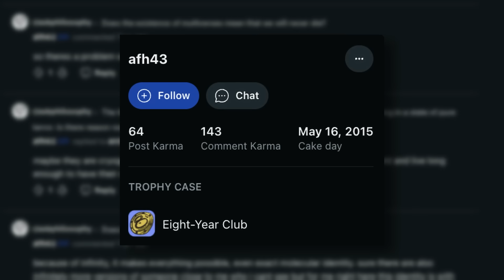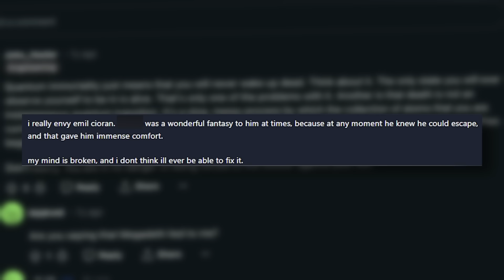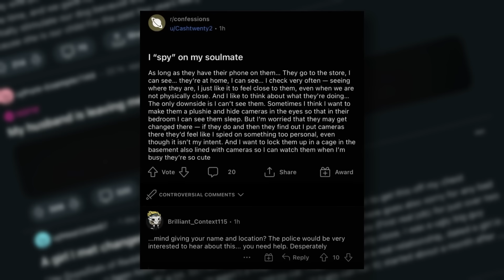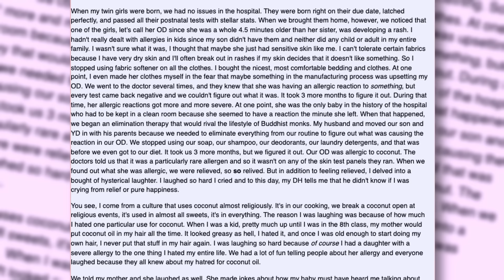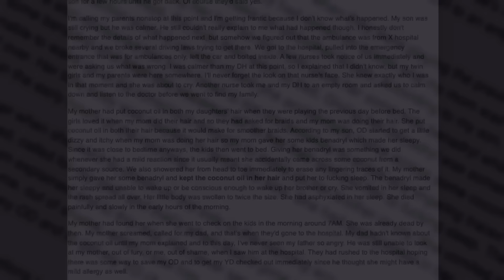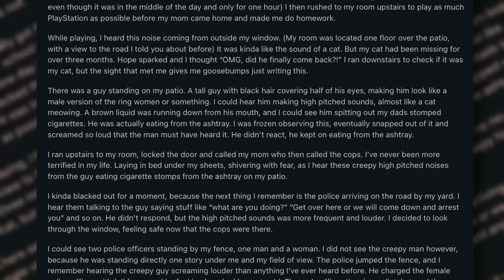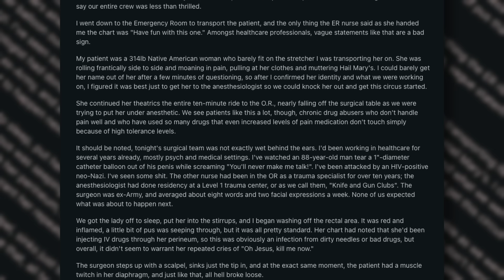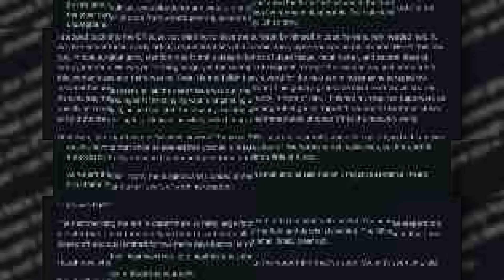the disturbing (and smelly) reddit iceberg explained part 3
0:00 - intro
0:22 - afh43
8:32 - florida women robbed me
14:05 - guacamole fart and milk
14:28 - cashtwenty2
19:03 - my mother killed my daughter
33:40 - the man on my patio
41:04 - the (smelly) swamps of dagobah